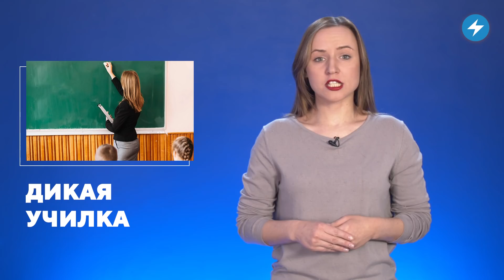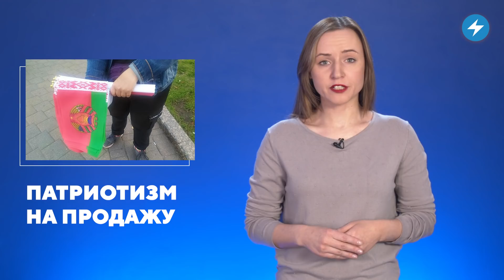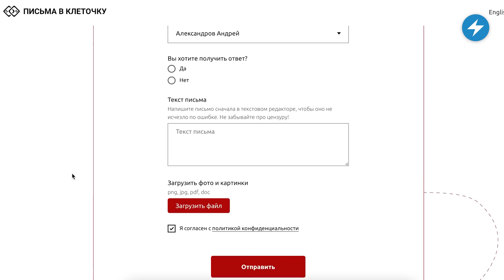⚡️Подростка пытают электрошокером / Беспредел учителей / Патриотизм на продажу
17-летний задержанный на августовских протестах в Гомеле заявил на суде, что в тюрьме его избивают, применяя электрошокер. В Чечерске учительница избила четвероклассника. Мальчик оказался в больнице с ушибом лба и черепно-мозговой травмой. Об этом и многом другом смотрите в вечернем выпуске Маланки с Екатериной Ерусалимской.

00:00 Маланка News
00:02 После задержания на акции протеста подростка избивали и пытали электрошокером, теперь ему грозит до 10 лет лишения свободы.
00:55 Очередной скандальный инцидент с избиением школьника учительницей — у ребёнка черепно-мозговая травма.
01:37 Больше штрафов и суток, общественные работы и наказания за БЧБ: чем ещё отметился КоАП, который вступит в силу с 1 марта?
02:39 Виноват, но это не точно: жителя Гродно отправили на 3,5 года за решётку за вероятное насилие над силовиками.
03:19 Нелегитимная власть требует, чтобы во всех торговых точках Беларуси продавался широкий ассортимент красно-зелёной символики.
03:52 Самый массовый хапун в Бобруйске: 11 демократических активистов задержаны, в их квартирах прошли обыски.
04:25 18-летних парня и девушку осудили на 1,5 и 2 года лишения свободы за рисунки на щитах ОМОНа и оскорбление Лукашенко.

Также, присылайте в наш телеграм бот все фото, видео и текстовые сообщения о происходящем вокруг вас @Malanka_inbox_bot